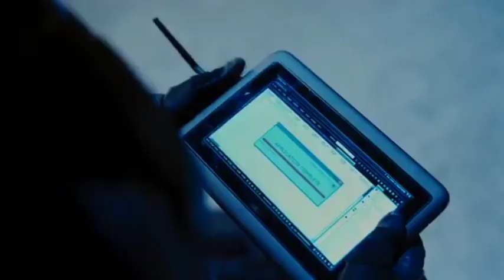ඇයි Batman Jokerව මරන්නැත්තෙ - Batman Fandom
🦋 Batsy, Jokerව ඉවරයක් නොකරන්නෙ ඇයි ?

🤔  ඕක ගොඩක් අයට තියන ප්‍රශ්නයක්.. Batsy ඔච්චර වැඩ්ඩෙක් නම් ඇයි ඕක කරගන්න බැරි... Dc main frame එක ඇතුලේ මේ තියන Fansලා වගේම  haters ලා තර්ක කරන ප්‍රශ්නයට උත්තර ඔයාලා දන්නවද? Lets find out shall we...

 🦇️🚫 Joker වගේ  villain  කෙනෙක් නැතුව බැට්සි සම්පූර්ණ නැති හින්දා බැට්සි එහෙම නොකර  හිටියද ?

ඔය ප්‍රශ්නයට උත්තර දෙන්න අපි එක දෙයක් ගැන තේරුම් ගන්න ඕනේ.. Batman ගේ crime fighting vigilantes figure  එක ඇත්තම අරමුණ Gotham වල අපරාධ කාරයෝ නවත්තන එකම නෙවේ.. බෲස් ට ඕනේ වුනේ Batman ව Gotham තුල බලාපොරොත්තුවේ සංඛේතය කරන්න. ඒ අපරාධ කාරයෝ වගේම  ආත්මාර්ථකාමී දුශ්ටයෝ පිරිච්ච  නගරෙක  මිනිස්සු ගැන හිතන අයත් ඉන්නවා කියලා නගර වැසියන්ට පෙන්වන්න.. ගෝතම් වල ඔයාලා දන්නවා සමහර අපරාධ කාරයන්ට Fans clubs වගෙත් තියනවා. නගරය ඒ තරම් පිරිහිලා තිබ්බේ.. Injustice animated film එකේදිත් ඔයාලා ඒක දකින්න ඇති.. Fans ලා කියන්නෙ සම්මහර වෙලාවට අගමික බැතිමතුන් වගේ ( No offense ළමයි, මට මේක කියන්න වෙන විදිහක් නෑ ) .. එයාලගේ විශ්වාසය තව පැත්තකට යනකන් එයාලා ඒ ආගම මතම විශ්වාසය තියනවා.. ඉතිං Joker ටත් ඔහොම Fans ලා හිටියා.. බැට්සිට ඕනේ ඔන්න ඔය අදහස් එක්ක හැප්පෙන්න.. අලුත් විශ්වාසයක් මිනිස්සු අතර ඇති කරන්න.. මොකද Gotham වල අපරාධකාරයෝ කියන්නෙ ඒ මිනිස්සුන්ගේ කෝණේන් විප්ලවවාදියෝ වගේ. ඉතිං  විප්ලවයක් නැති කරන්න නම් ඒක ගැන තියන විශ්වාසය බිදලා අලුත් විශ්වාසයක් ගොඩ නගන්න වෙනවා.. බැට්සි ගෝතම් වල පටන් ගත්තේ එයාගේම විපලවයක් ඔයාලා ඔය අදහසම දේශපාලන පෙරලි වලදිත් දැකලා ඇති.
ඉතිං  බැට්සි fight කලේ ඔය අදහසට විරුද්ධව.
ඔයාලා හිතනවද ඉතිං එහෙම අදහන මිනිස්සු ගොඩක් ඉද්දි Joker ව මැරුවොත් එයාගේ තැන ගන්න තව කෙනෙක් ඉන්නෙ නැතුව ඉදී කියලා.. ඕක ලෝකේ ඕනේ තැනක සාමාන්‍ය සිද්ධියක්.

🚫🦇️  Batsy  joker ට ජීවත් වෙන්න දෙනකන් මිනිස්සු කීයක් අමානුශික විදිහට මැරෙනවද? world greatest detective ට ඕක තේරෙන්නෙ නැද්ද?

මේක ඇත්තටම සාදාරණ ප්‍රශ්නයක් ළමයි.

ඔයා බැට්සි ගේ Fan කෙනෙක් නම් ඔයා දන්නවා බැටාගේ never breaking rule එක මිනී නොමරන එක කියලා. ඒත් ඒකට හේතුව දැනන් හිටියද..  More you do it easier it will get.. ඔන්න ඕක ගැන බැට්සිගේ බයක් තිබ්බා.. අනිත් එක තමන් ගෝතම් වලට යහපත් මාරගයක් පෙන්වන්න එහෙ ඉන්න අපරාධ කාරයෝ වගේම මිනීමරන්න ගියොත් එතන එන්නෙ මොන වගේ අදහසක්ද.. ඔන්න ඕක ගැන බැට්සිට හොද ඉවක් තිබ්බා.. බැට්සි Joker ව මරන්න ඕනේ කියන තැනටම ආපු අවස්ථා නැතුව නෙවෙයි.. ඒත් strong will  power එකත් එක්ක බැට්සි තමන්ගේ පාරෙම හිටියා.

ඔයාලා දන්නවා සම්මහර තැන් වල Joker  හොරකම් මංකොල්ල කෑම් වගේ දේවල් කලේ බැට්සි ව අවුස්සන්න තියන ආසාවට.. Joker ගෙ විදිහට බැලුවම බැට්සි කියන්නෙ ලොකු ප්‍රෙහෙලිකාවක්. ඇත්තනේ ළමයි බැට්සි කියන්නෙ Joker ගෙම අනිත් පැත්ත වගේ..

 Batsy ටත් මුලින් තිබ්බ ප්‍රශ්නයක් තමා Joker ඇයි මෙහෙම අපරාධ  කරන්නෙ කියන එක..

 🚫🦇️ බැට්සිට මේ ගති ආවේ කොහෙන්ද ?

ඇත්තටම කියනවානම් බය කියන දේ අවියක් විදිහට පාවිච්චි කලාට බැට්සි සුපර් මෑන්ටත් වඩා කාරුණිකයි කියලා Injustice game series එකේදි වගේම Animated film එකේදී පේනවා.. මේ ගති ගුන බෲස්ට ආවේ එයාගේ දෙමව්පියන්ගෙන් ඇල්ෆ්‍රෙඩ් ගෙන් කිව්වොත් නිවැරදි.. තමන්ගේ මවගේ සහ පියාගේ අහිමි වීමේ වේදනාව ගැන හොද අත්දැකීමක් තියන බැට්සිට ජීවිත වල වටිනාකම් ගැන හොද අවබෝධයක් තිබ්බා.. ඒ වගේම බැට්සි විශ්වාස කලා මිනිස්සුන්ට හැදෙන්න පුලුවන් කියලා .. ඒකයි ගෝතම් වුනත් අත හැරියේ නැත්තෙ..

🦇️🚫 එහෙමයි කියලා ගෝතම් වල අපරාධ කාරයන්ගෙ අඩුවක් තිබ්බෙ නැහැනේ.. බැට්සි ට තිබ්බනේ ඕක අතඇරලා දාලා බෲස් වේන් විදිහටම ජීවිතය විදින්න ?

මේක තමා මම දැකපු හොදම ප්‍රශ්නය.. කලින් කිව්වා වගේ බැට්සිට ඕනේ වුනේ ගෝතම් වල ආත්මය හරය බේරගෙන ඊලග පරම්පරාව අපරාධ කාරයෝ වෙන එක වලක්වන්න මිසක් දැන් තියන හැම අපරාධයක්ම  නවත්තන එක නෙවේ.. අමතක කරන්න එපා ළමයි බැට්සි superhero  කෙනෙක් වුනාට බෲස් වේන් කියන්නෙ  business men කෙනෙක්.. ඉතිං අනාගතය අරමුණු කරගෙන effective plans ගනහ එක එයාගේ ඇගේම තිබ්බා..

උදාහරණයක් විදිහට ඩික් ග්‍රේසන්ට (first robin and the night wing) උදව් කරපු එක මතකයි නේද බැට්සි.. බැට්සිට ඕනේ වුනා ඩික් ගේ දෙමව්පියන්ට හරි විදිහට සාධාරණයක් කරන්න ඒ ළමයා වැරදි පාරක යන එක නවත්තන්න..

ඉතිං ළමයි සමහර ප්‍රශ්න වලට උත්තර මිනීමරනවා කියලා හිතන තරම් සරල නැහැ. .. තව දෙයක් තමා Batsy මිනීමරන්න පටන් ගත්තානම් මොනවගේද කියන එක  ගැන හොද උදාහරණයක් තමා Batman who laugh කියන්නේ.. ඉතිං  ඒ වගේ  version  එකකින් බැට්සිව දකිනවට වඩා මේ විදිහ හොදයි නේද ළමයි..  ඔයාලටත් මේ වගේ ප්‍රශ්න තියනවානම් අනිවාර්යයෙන්ම comment එකක් දාලා හරි අහන්න...